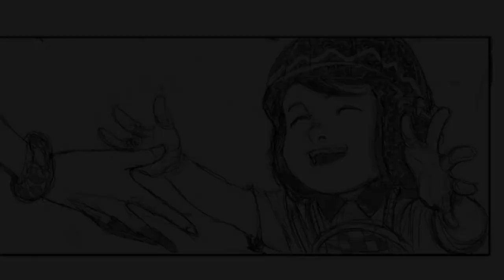APA YANG LEBIH TINGGI DARI LANGIT?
Arigato Macaroni, Episode: 12:  Setinggi Langit

 Apa kalian masih ingat cita-cita masa kecil kalian?